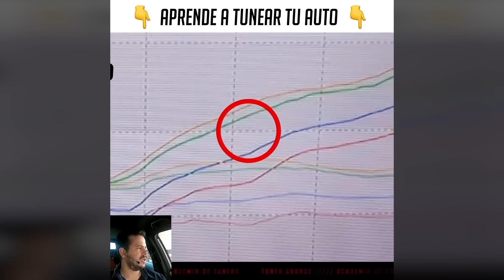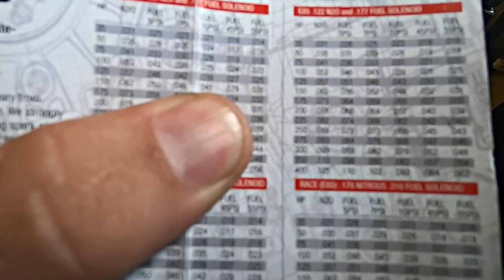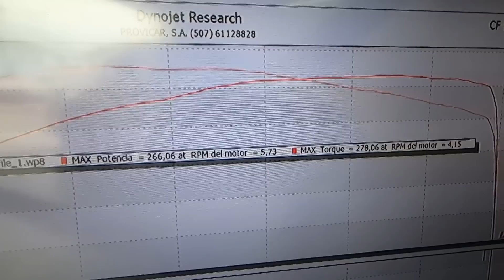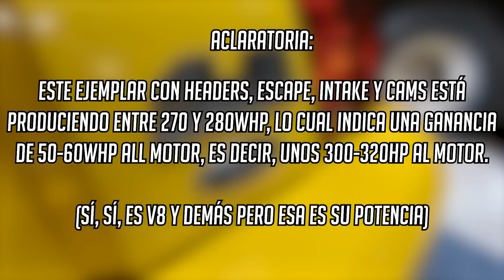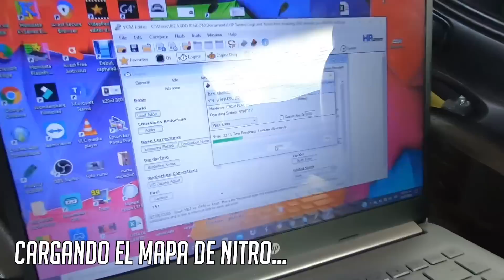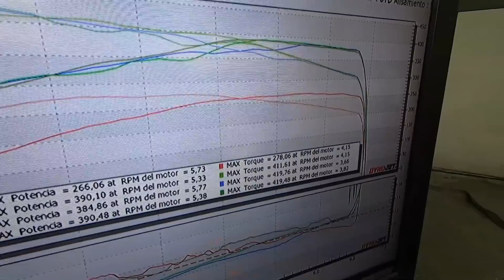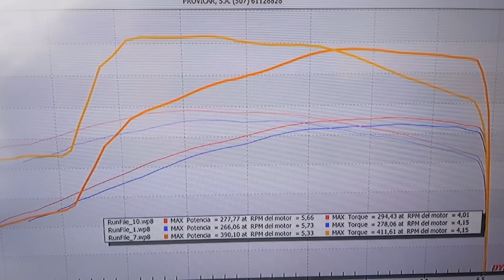🐎MUSTANG GT + 🔥150 DE NITRO= 🇺🇸AMERICAN POWERR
¿QUIERES APRENDER A TUNEAR LOS MOTORES DE LOS CARROS COMO CHAMOTUNING?

¡Ya tenemos DISPONIBLE el curso número 2 de TEORÍA DEL TUNING de TUNERGARAGE ACADEMIA DE TUNERS!

y adquiere tus cursos hoy.

ATTE: CHAMOTUNING

HOY Vino un Ford Mustang GT - el V8 - A tunear su shot de 150hp de Nitro NOS - veamos cuantos ponies da este deportivo americano en el dyno all motor y con su shot de nitro.

Team Tuner Garage:

Ricardo Rincon "El Chamotuning" @Tuner_Grage
Hans Kuiper "El Productor" @Hanschepu
Luigi Cecere @Bad_ass_tech